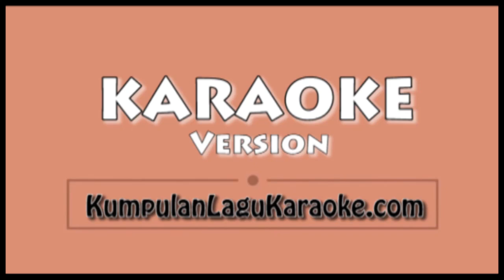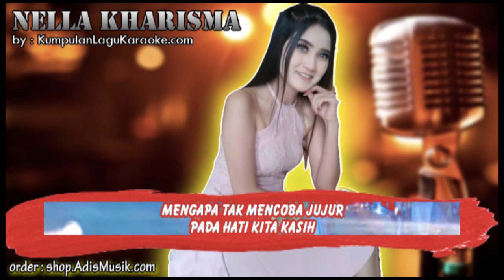EGOIS - NELLA KHARISMA Karaoke